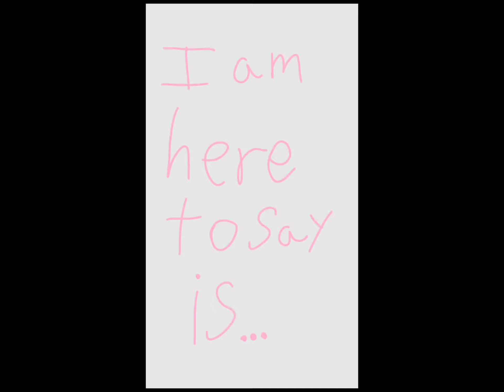thank you guys for 25 subscribers (my competition is still on DON'T FORGET!!!)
THANK YOU GUYS FOR 25 SUBSCRIBERS, you always made make happy-go-lucky and my competition is still on GUYS please don't forget